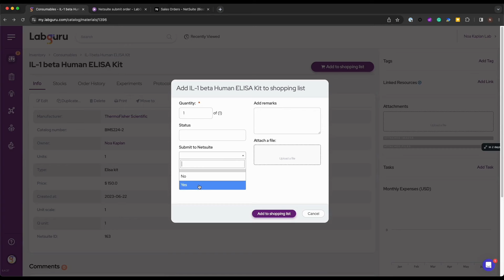Labguru and Netsuite Integration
In this quick one-minute video, we showcase the powerful integration between NetSuite and Labguru. Discover how this seamless connection streamlines lab management, enhancing your workflow by synchronizing data, improving inventory tracking, and boosting overall efficiency.